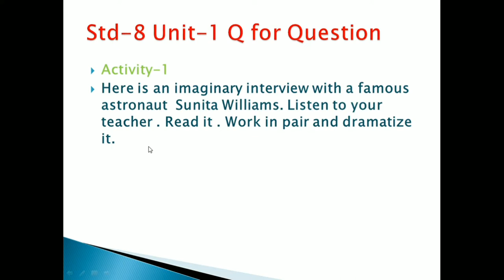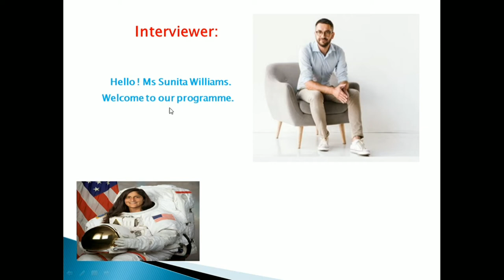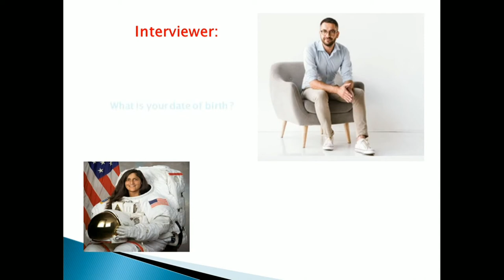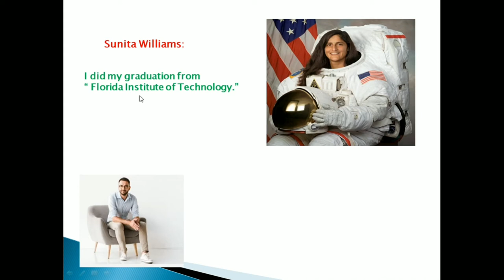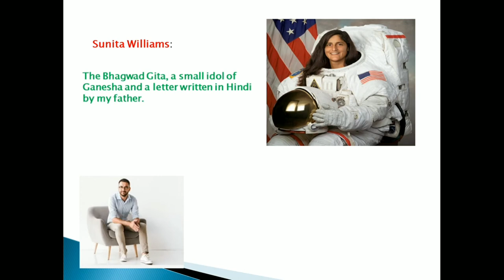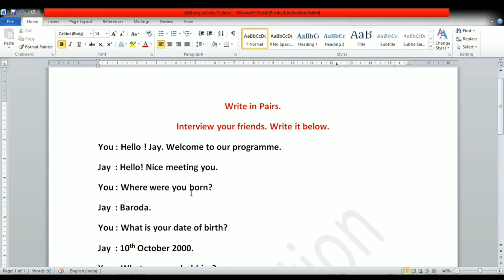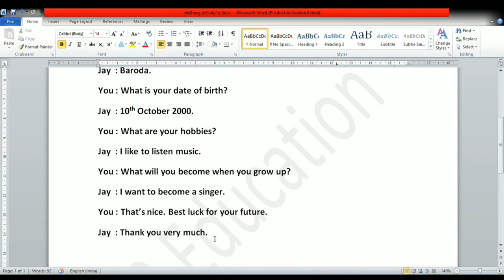Std 8 Unit 1 Q For Question Activity 1 // Std-8 Unit-1 Activity-1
ireducation
This video is about Std-8 Unit-1 Q For Question activity-1 sem-1.

In this video you can see the interview of Sunita Williams.